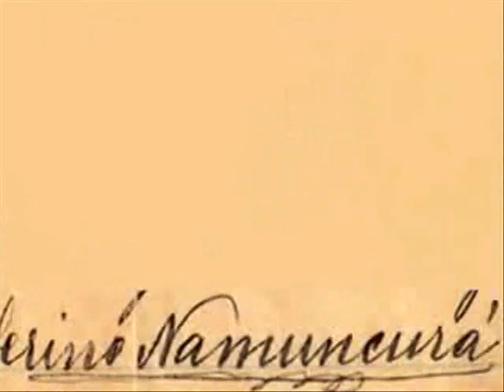Ceferino Namuncurá -- El videoclip --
QuieroSerSanto.com ofrece este videoclip sobre Ceferino Namuncurá realizado con ocasión de su Beatificación.